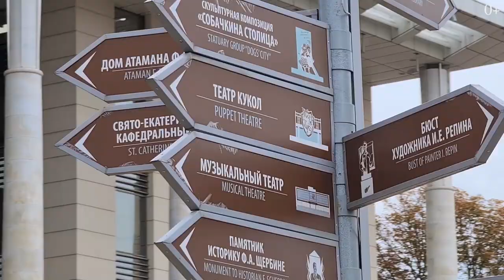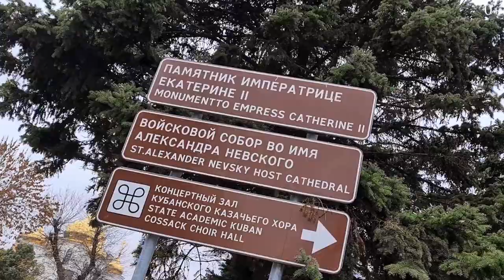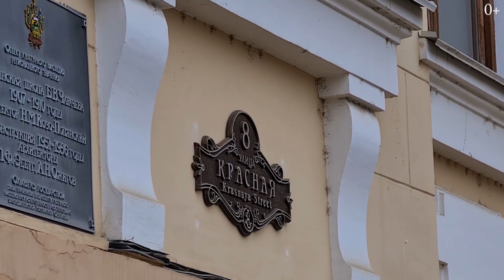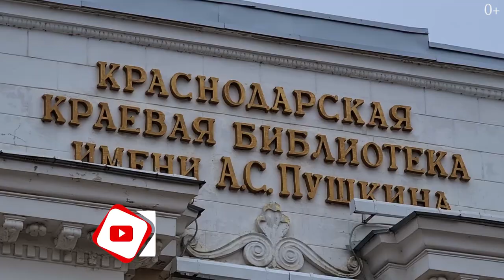Краснодар - жемчужина Краснодарского края. Город с самым высоким уровнем качества жизни.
Есть Москва - столица нашей страны. Есть Санкт-Петербург - северная столица, а есть Краснодар - столица Кубани. Площадь всего Краснодара составляет 76 000 км²., что больше площади целой Ирландии. Пятый год подряд Краснодар входит в пятерку городов с самым высоким уровнем качества жизни. Самым знакомым местом, которое обязательно нужно посмотреть - это стадион Краснодара и парк Краснодар.

Основан город в 1792 году, как крепость под названием Екатеринодар, присвоенным в честь императрицы Екатерины II. Город был заложен на земле, пожалованной Екатериной II Черноморскому казачьему войску. В 1920 году его переименовали по указу Сталина в Краснодар. Одним из главных плюсов города является расположение, которое позволяет быстро добраться к морю или другим важным объектам и городам.

00:00 - Виды Краснодара
00:03 - О негласных столицах
00:10 - О площади Краснодара
00:22 - О главной улице Краснодара
00:32 - Виды Краснодара
00:43 - Об обзоре Краснодара
00:50 - О том, что обязательно нужно посмотреть в Краснодаре
01:42 - О жизни в Краснодаре
02:23 - О фонтанах в Краснодаре
02:32 - О главном плюсе Краснодара
03:11 - О вывесках Екатеринодар
03:22 - О старом названии Краснодара
03:46 - О центральной улице Краснодара
04:33 - О недоделках в Краснодаре
05:13 - Об отсутствии пешеходных переходов
05:50 - О Свято-Екатерининском Кафедральном соборе
06:03 - О современных достопримечательностях Краснодара
06:20 - О памятнике кошельку
06:28 - О памятнике собачкам
06:33 - О посещении города Маяковским
06:52 - О пробках в Краснодаре
07:53 - О частном секторе Краснодара